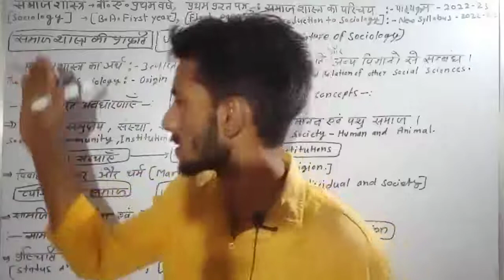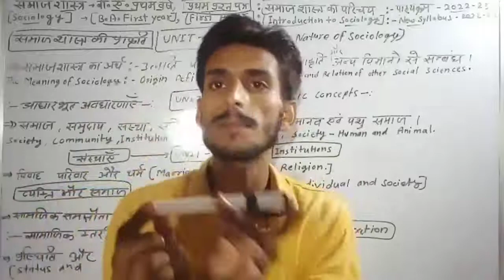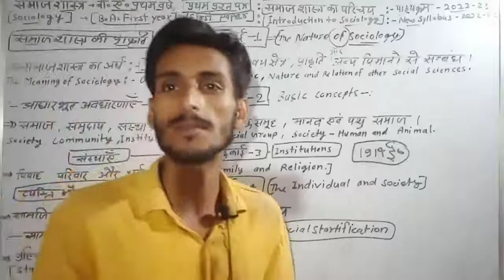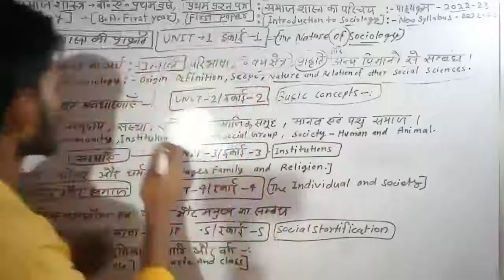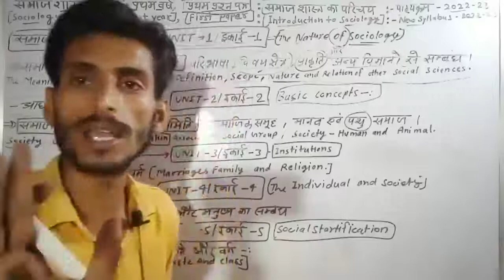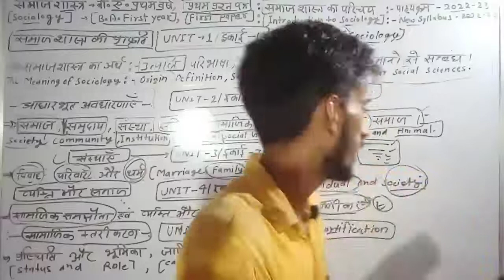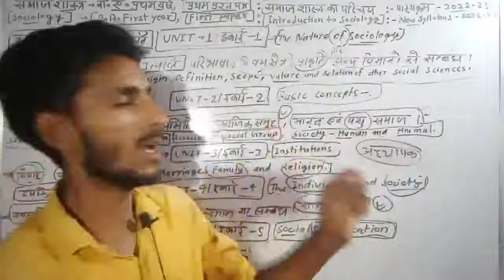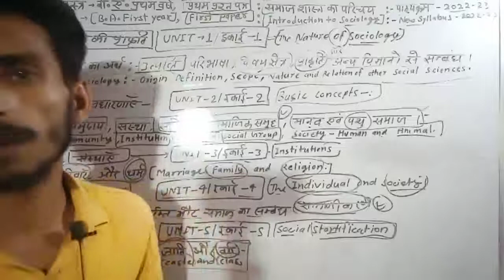Sociology B.A.First Year Paper-1:Introduction To Sociology | New Syllabus Discussion-2022 Shukla Sir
About this video :  इस वीडियो के अंतर्गत b.a. प्रथम वर्ष के प्रथम प्रश्न पत्र के बारे में चर्चा की गई है जिसके अंतर्गत सिलेबस के बारे में बताया गया है।

समाजशास्त्र की परिभाषा
समाजशास्त्र का अर्थ
समाज
संस्था
समिति
समाजशास्त्र की प्रकृति
समाजशास्त्र का परिचय
समाजिक स्तरीकरण
सामाजिक परिवर्तन
सामाजिक संरचना
समूह की अवधारणा
सामाजिक प्रतिमान
सामाजिक मूल्य
संस्कृति की अवधारणा
विवाह की अवधारणा
परिवार की अवधारणा
संयुक्त परिवार
एकाकी परिवार
वर्ग
जति की परिभाषा,
विषय- समाजशास्त्र (Sociology)
पाठ्यक्रम- समाजशास्त्र (प्रथम प्रश्न पत्र)
कोर्स-B.A.First Year
प्रथम प्रश्न पत्र - समाजशास्त्र का परिचय (Introduction of Society)
द्वितीय प्रश्न पत्र - भारत मे समाज : संरचना एवं परिवर्तन(Structure and Change)

Tags- New Syllabus-2022 sociology b.a 1st year, Introduction to sociology new Syllabus-2022, notes sociology b.a 1st year,